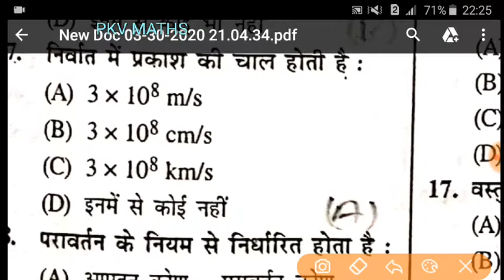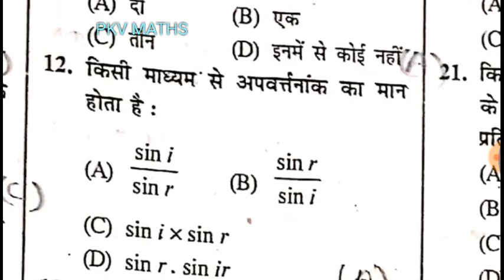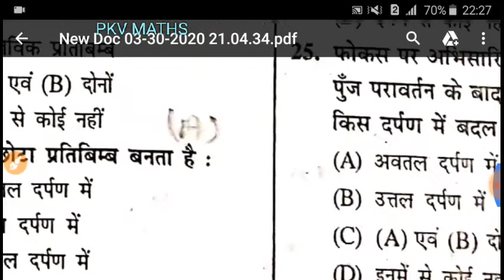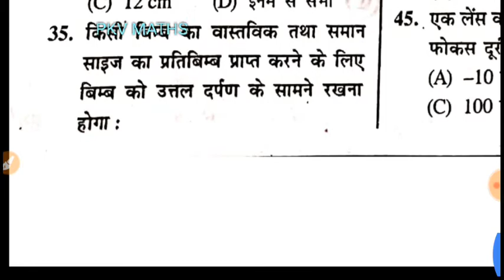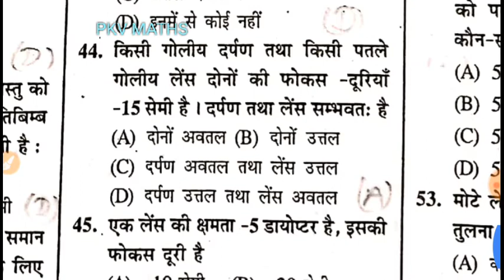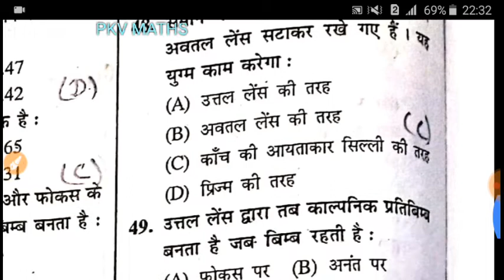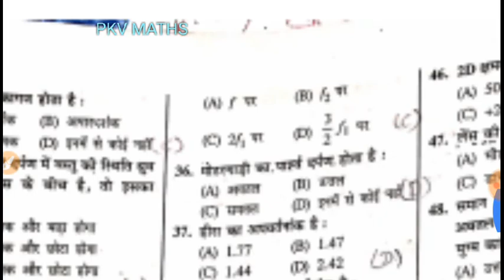dledbihar DELED PHYSICS बिहार DELED भौतिकी भाग 1 BIHAR DELED PHYSICS EXCELLENT vvi questions